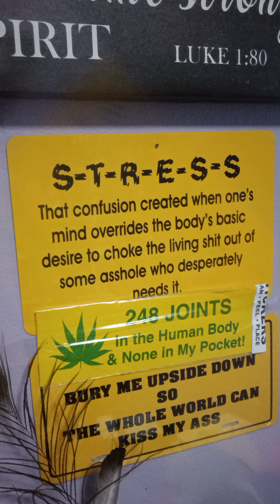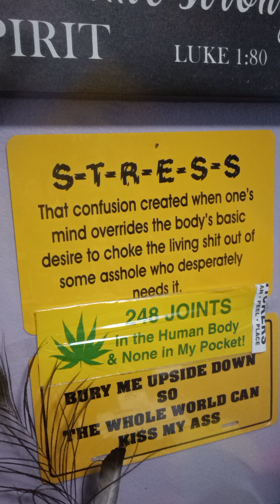Scorpio ♏ love 😘 sex tarot message "maliceful work"